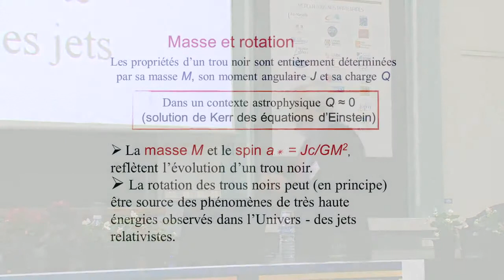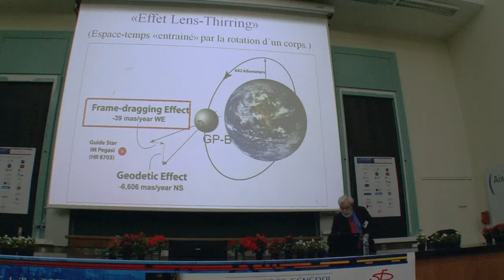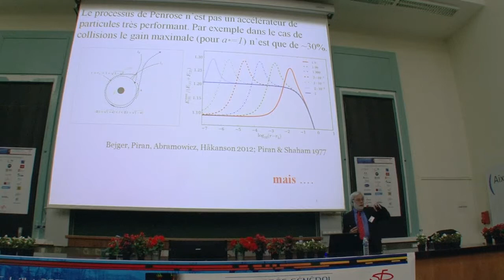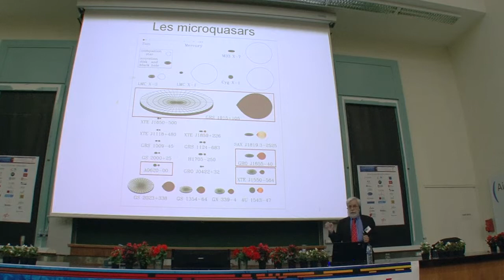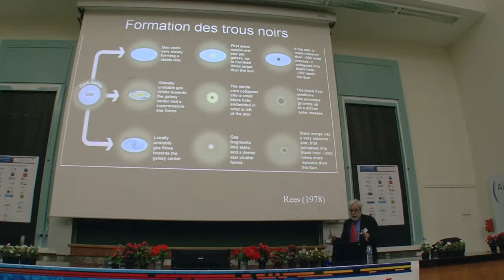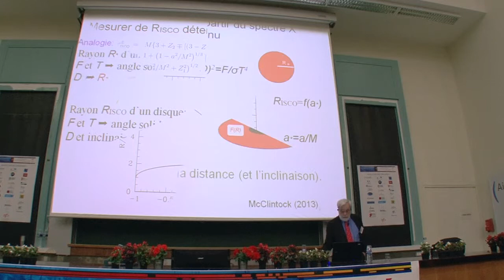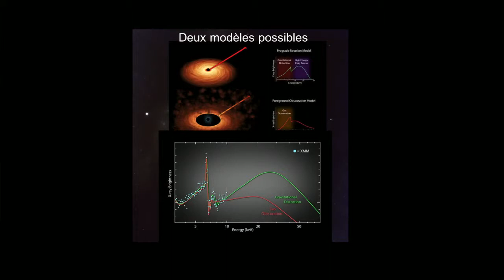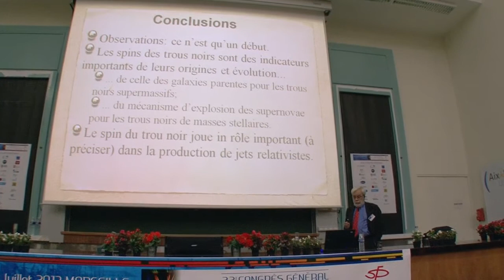Les spin des trous noirs - Jean-Pierre LASOTA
Congrès Général de la Société Française de Physique - 2013
Marseille, 03/07/2013
Jean-Pierre Lasota, directeur de recherche émérite à l'Institut d'Astrophysique de Paris